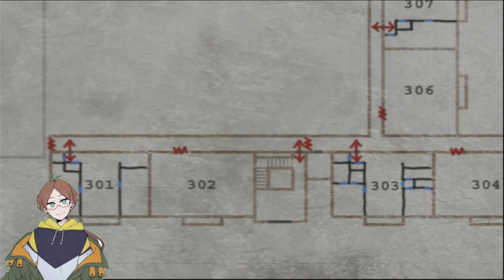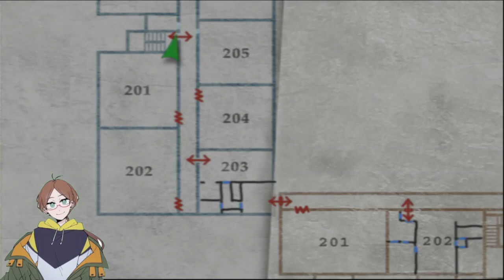Down the Rabbit Hole we go: Av0 Plays Silent Hill 2 Part 7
I know the video is late but we made more progress, getting through the apartment complex and solving some of the more infamous puzzles.